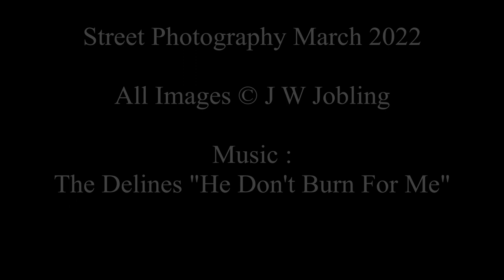Street Photography Slideshow Mar 2022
These are some of my Street Images, taken around the Newcastle and the North East of England in March 2022

I shoot on Fuji cameras X-T3 & X100V

Music - "He Don't Burn For Me"  by The Delines  from their album "The Imperial"

More Of My work can be found on IG : @Snaphappy 1952

Hope you enjoy the show. Comments and Likes always welcome!